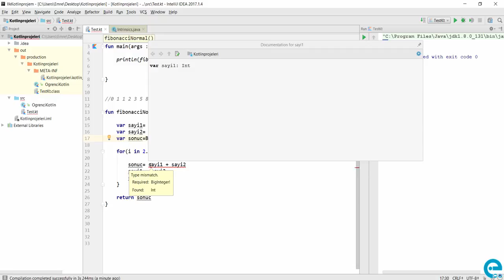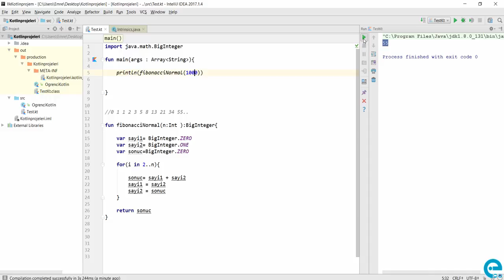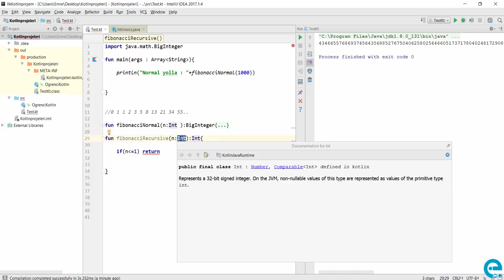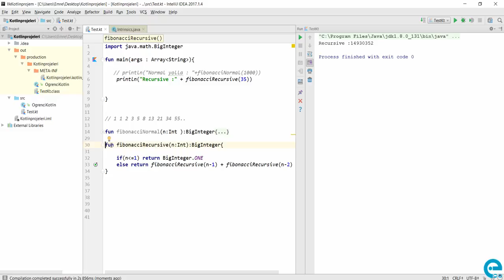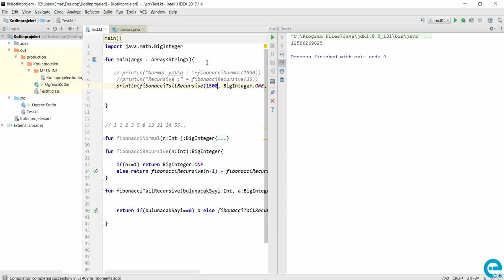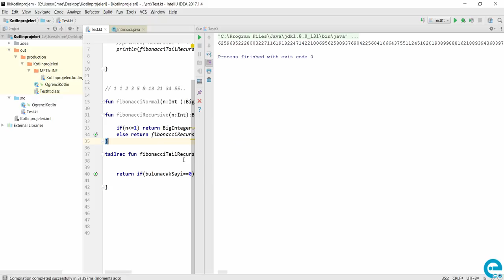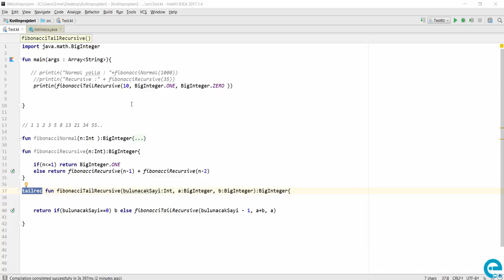13 Kotlin Recursive Fonksiyon (Fibonacci) | Kotlin Temel Eğitim Seti